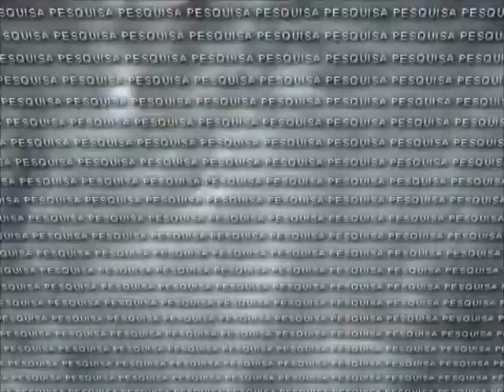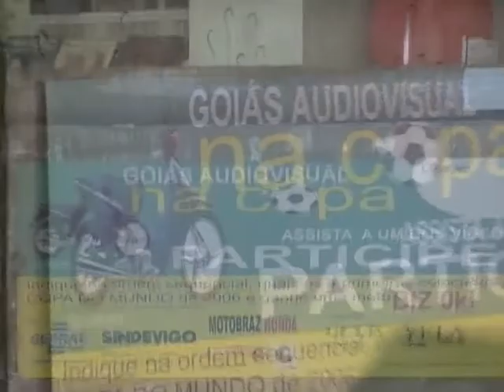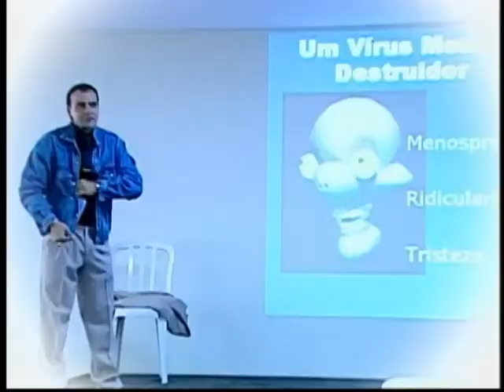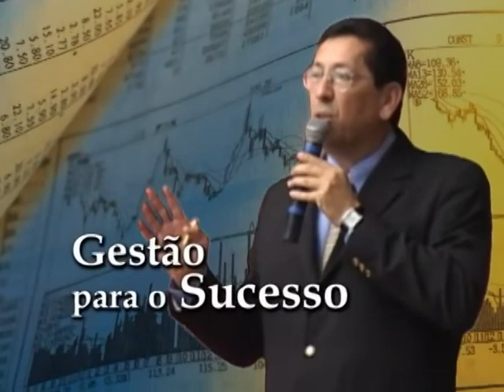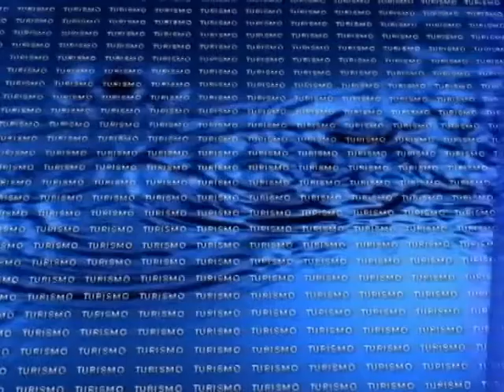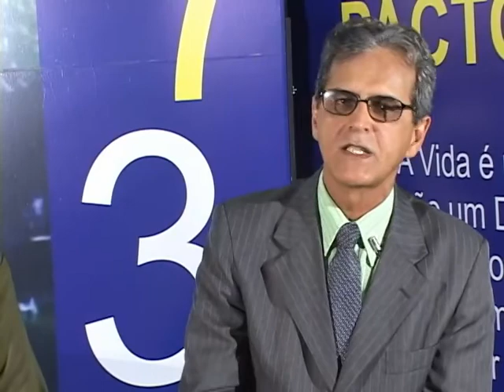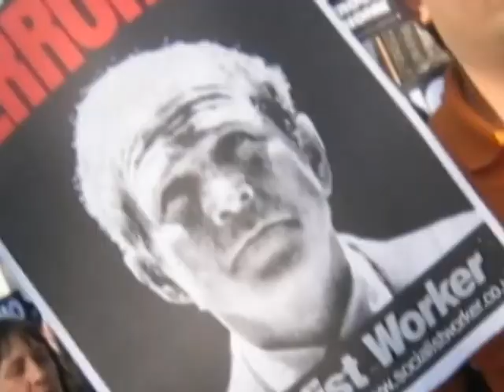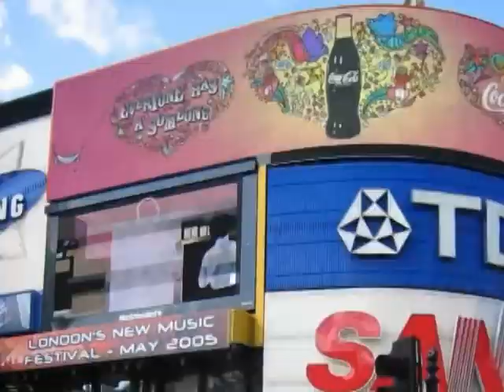Programa Gestor Episodio 23